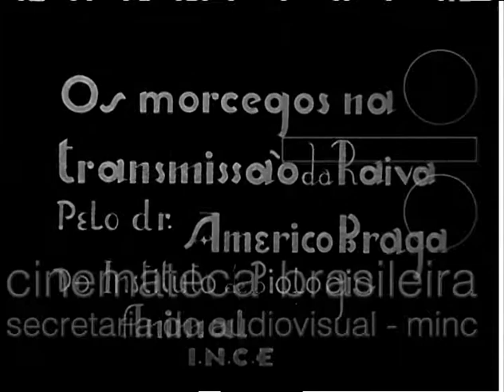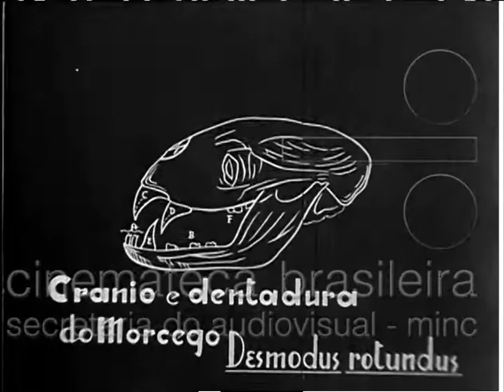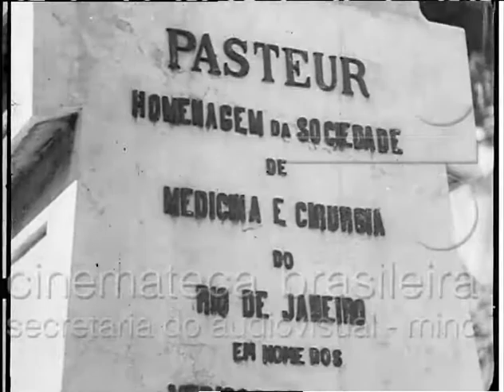O PREPARO DA VACINA CONTRA A RAIVA, EM 1936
aviso: Cenas perturbadoras de testes de animais

PEÇO QUE FAÇAM O DOWNLOAD DESSES E DE OUTROS VÍDEOS DO CANAL, ESSE É UM MATERIAL HISTÓRICO, NÃO DEIXEM QUE TAL COISA SE PERCA!

O PREPARO DA VACCINA CONTRA A RAIVA

Outras remetências de título:

    PREPARO DA VACINA CONTRA RAIVA PELO DR. AGNELO ALVES FILHO; A CURA DA RAIVA; A PREPARAÇÃO DA VACINA CONTRA A RAIVA

Categorias
Curta-metragem / Sonoro / Não ficção

Material original
35mm, BP, 6min, 180m, 24q, Movietone

Ano: 1936
País: BR
Cidade: Rio de Janeiro
Estado: DF

Certificados

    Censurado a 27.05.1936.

Circuito exibidor

    Exibido no Rio de Janeiro em julho de 1936, no Palácio.

Sinopse

    Num laboratório, coelhos são cobaias para o preparo da vacina contra a raiva. Um dos animais é imobilizado por técnico numa mesa de experimentos. Com os pelos da cabeça cortados e a região desinfetada, o crânio é perfurado com um trépano para a injeção de resíduos com o vírus da raiva. Após o curativo, o animal acometido pela doença é deixado em repouso e morre num prazo de até seis dias. Do coelho dissecado extrai-se o cérebro contaminado que, conservado em glicerina, servirá para a contaminação experimental em outros animais; e com um bastão inserido na coluna vertebral seccionada na região lombar, retira-se pela via cervical a medula para a fabricação da vacina. No método de Pasteur, as medulas são envelhecidas em recipientes para que se perca a virulência. Das mais antigas são recolhidas pequenas partes que são misturadas à água salgada e ao soro fisiológico, formando assim a vacina. Cães são imunizados contra raiva por meio de vacina anti-rábica. Um exemplar taxidermizado de um morcego da espécie "desmodus rotundus", transmissor da doença nos herbívoros - detalhes da cabeça do animal e um desenho do crânio. Num triturador elétrico coloca-se a medula de um cavalo contaminado que, misturada ao soro fisiológico, oferecerá a vacina para os animais herbívoros. O acondicionamento em ampolas cuja extremidade é esterilizada e selada com maçarico. No Rio de Janeiro, um busto em homenagem a Louis Pasteur, localizado na avenida que leva o seu nome - monumento erguido pela Sociedade de Medicina e Cirurgia do Rio de Janeiro.

Gênero

    Documentário

Termos descritores

    Vacina; Saúde; Medicina; Animal; Monumento

Descritores secundários

    Veterinária; Raiva; Cachorro; Pasteur, Louis; Morcego; Coelho; Instituto Pasteur do Rio de Janeiro - DF; Instituto de Biologia Animal; Sociedade de Medicina e Cirurgia do Rio de Janeiro

Termos geográficos

    Instituto Pasteur do Rio de Janeiro, Rio de Janeiro - DF; Avenida Louis Pasteur, Rio de Janeiro - DF

Produção
Companhia(s) produtora(s): INCE - Instituto Nacional de Cinema Educativo

Distribuição
Companhia(s) distribuidora(s): INCE - Instituto Nacional de Cinema Educativo

Direção
Direção: Mauro, Humberto

Fotografia
Direção de fotografia: Mauro, Humberto

Montagem
Montagem: Mauro, Humberto

Identidades/elenco:
Narração:
Roquette-Pinto, Edgard

Conteúdo examinado: S
Fontes utilizadas:
CB/Transcrição de letreiros-Cat
CB/Ficha Filmográfica
CENS/I
CRRS/INCE
Embrafilme/CMHM
Fontes consultadas:
CENS/DOU
AV/HM
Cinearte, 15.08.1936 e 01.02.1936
ACPJ/CB (doc) v. I
ACPJ/CB (doc) v. III
MAM/Retrospectiva Humberto Mauro
CB/Documentação Diversa, APL-R/361, Separata da "Revista do Serviço Público", ano VII, vol.1, n.3, DASP, março de 1944, p. 24.
CB/Documentação Diversa, APL-R/361, Catálogo de filmes de 16mm silenciosos e sonoros para distribuição pelo Serviço de Empréstimos do INCE, p. 18.
Observações:
CRRS/INCE indica que o filme foi "aprovado na censura de 15 a 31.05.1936" e não confirma as informações de direção, montagem, duração e de velocidade de projeção. Ainda menciona a existência de registro, no livro de tombo do INCE, de uma versão muda em 16mm "com disco" na mesma data do registro de imagem e som em 35mm.
A mesma fonte informa que o INCE "reproduz uma descrição longa, talvez a transcrição da locução do disco". E esclarece que "a narração de Roquette-Pinto, Edgard refere-se à edição 'Movietone'".
CB/Transcrição de letreiros apresenta nos letreiros iniciais "Film n. 4 IS", "Pelo dr. Alves Filho, Agnello do Instituto Pasteur - Rio de Janeiro" e "Os morcegos na transmissão da raiva - Pelo dr. Braga, Américo do Instituto de Biologia Animal".
CB/Documentação Diversa, Separata da "Revista do Serviço Público", aponta que, por iniciativa de Roquette-Pinto, Edgard o filme PREPARO DA VACINA CONTRA A RAIVA foi levado ao Chile.
CB/Documentação Diversa, Catálogo de filmes de 16mm silenciosos e sonoros para distribuição pelo Serviço de Empréstimos, indica filme silencioso com 7 minutos e produzido pelo INCE.